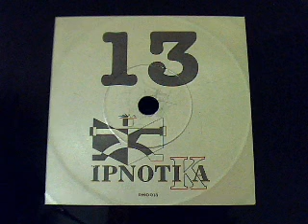Discovery - Air Tripping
Discovery - Air Tripping - 1996